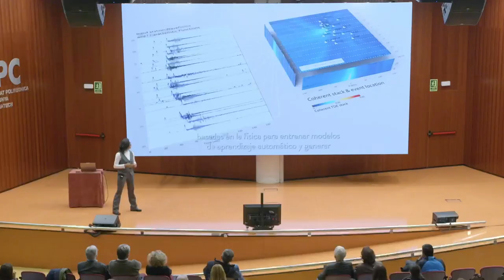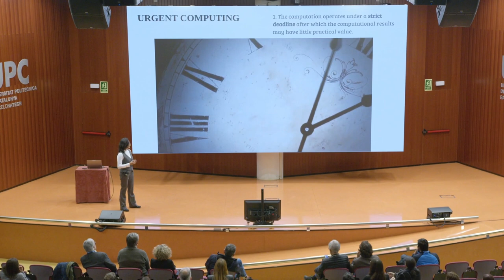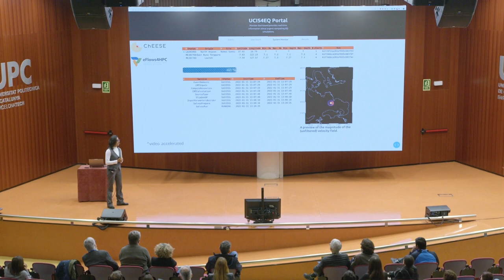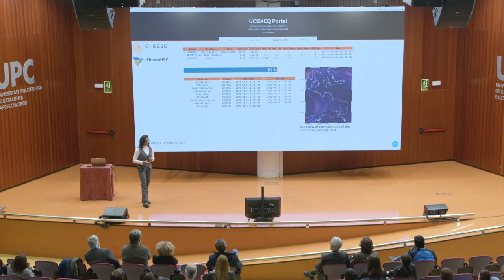BSCTalks: Urgent Computing for Earthquakes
🗣By Marisol Monterrubio Velasco, researcher fom the Wave Phenomena Group.

In this talk, we introduce the Urgent Computing for earthquakes workflow, developed at the Computer Application in Science and Engineering department in close collaboration with the Computer Science department at BSC.
The main objective is to improve technology to provide rapid solutions to mitigate the effects of potentially catastrophic earthquakes and triggered tsunamis.
Taking advantage of the rapid rise of supercomputers, new technologies developed for data monitoring systems and advanced analytical techniques, the concept of Urgent Computing (UC) for Natural Hazards has emerged. UC links High Performance Computing (HPC), state-of-the-art simulation codes, readily available data, and High Performance Data Analysis (HPDA) to provide information on potential impacts and damage immediately after an extreme event occurs.